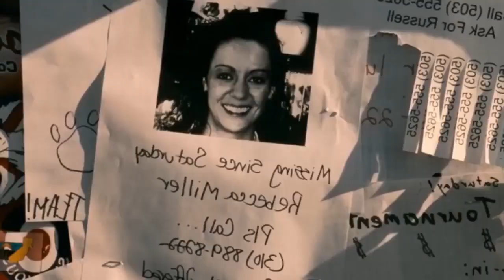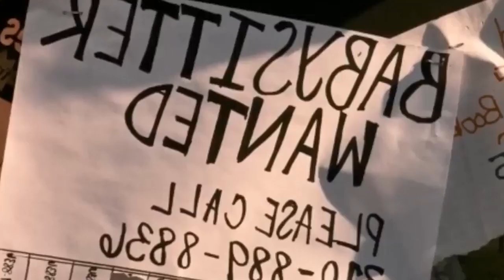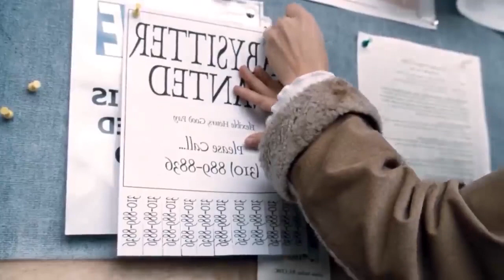Babysitter Wanted 2008| Slasher Horror Movie Explained In Kannada | Movie Review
Babysitter Wanted Horror Movie Explained In Kannada | Mystery Horror Thriller | Mystery Kannada